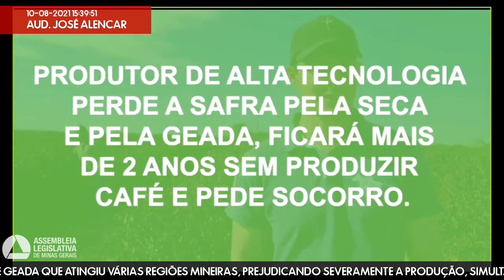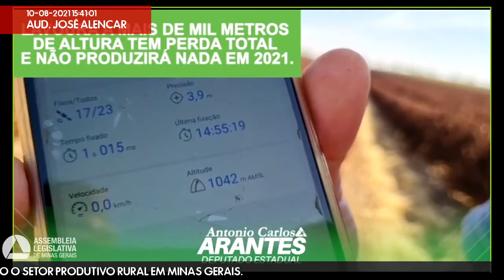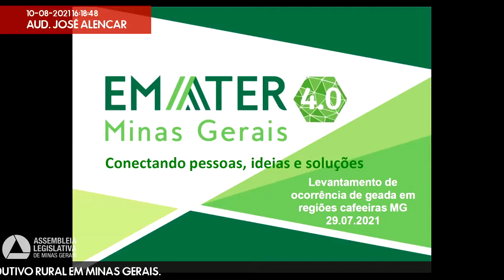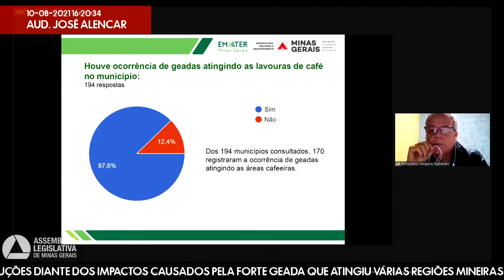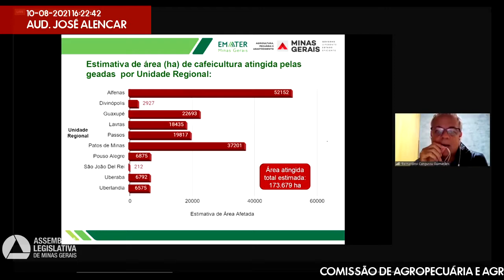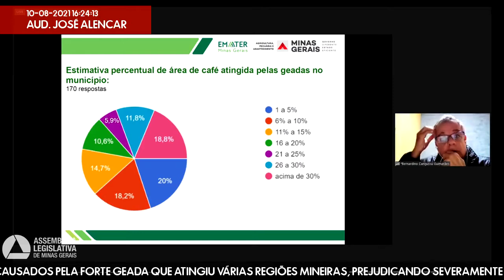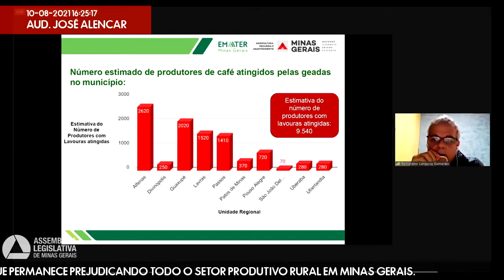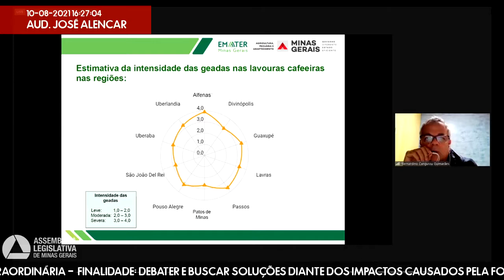10/08/2021 15:00 - Comissão de Agropecuária e Agroindústria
Finalidade da audiência: Debater e buscar soluções diante dos impactos causados pela forte geada que atingiu várias regiões mineiras, prejudicando severamente a produção, simultaneamente com a seca que permanece prejudicando todo o setor produtivo rural em Minas Gerais.